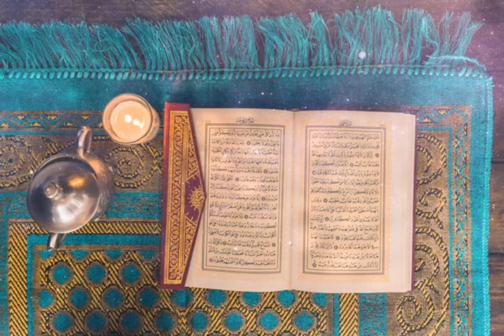Islamic Background Video - Copyright © Free – Quran